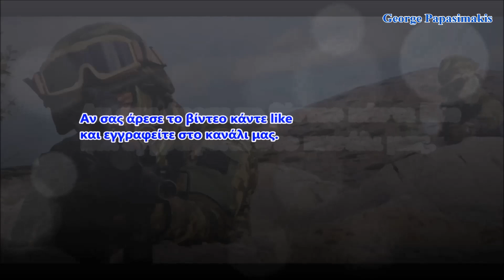Ύποπτη συγκέντρωση τουρκικών δυνάμεων τα χαράματα στον Έβρο, σε ετοιμότητα οι Ελληνικές Δυνάμεις